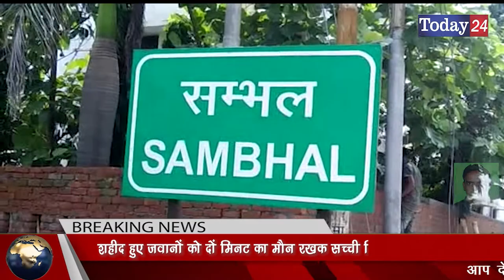पुलवामा में शहीद हुए जवानों को दों मिनट का मौन रखकर सच्ची खिराजे अकीदत पेश की | Today24